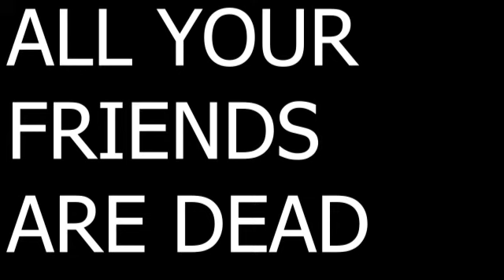THE FILM Dimension Speaks to RICKY GLORE- All YOUR FRIENDS ARE DEAD.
The FILM DIMENSION Speaks to RICKY GLORE- Feature film "All YOUR FRIENDS ARE DEAD"

We talk about how Ricky started making short films. His years as a stand up comedian and his new Kickstarter campain for  All YOUR FRIENDS ARE DEAD.
What if THE BREAKFAST CLUB grew up to be THE BIG CHILL, and went camping in a FRIDAY THE 13TH movie?

You would then have ALL YOUR FRIENDS ARE DEAD